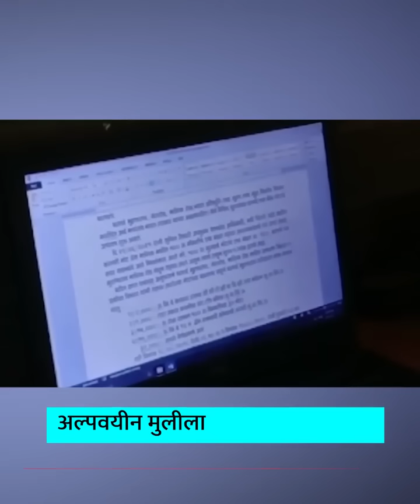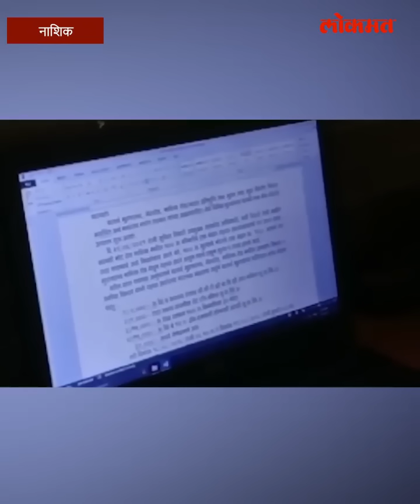अल्पवयीन मुलीला हैदराबादला विकलं, मुलीनं डोकं चालवलं.. पुढे जे झालं ते अचंबीत करणारं.. | Nashik News